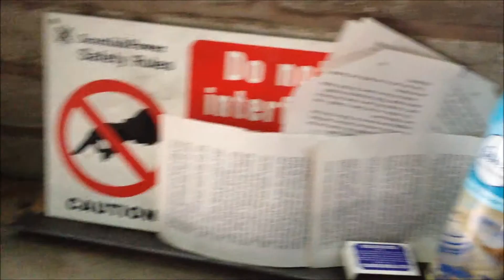Abandonded Shack ♡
Δ OPEN FOR MOAR FUN Δ
Hey Guys ♡
Hope you like this video, it's really short but we really like making videos like these as they're easy to make // edit but it still means we can get videos out to you guys
Annie, Alice, Molly, Lucy & Tammy  ♡

Commonly Asked Questions:

- How old are you guys?
13 :)

- What do you use to edit // film?
We mostly use iPhone's and iPods for vlogs but in some upcoming challenge videos we're using a Canon Rebel T3 and we edit with Windows Movie Maker.